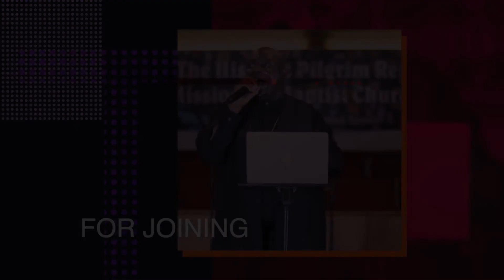The Healing at the Pool of Bethesda | Sermon by Pastor Carlton A. Lynch